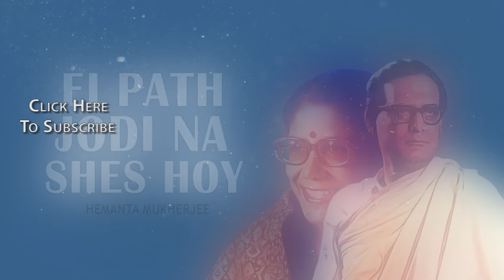Ei Path Jodi Na Shes Hoy | Audio | Hemanta Mukherjee | Sandhya Mukherjee | Saptapadi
Listen to Ei Path Jodi Na Shes Hoy sung by Hemanta Mukherjee and Sandhya Mukherjee from the film Saptapadi.

Song: Ei Path Jodi Na Shes Hoy
Album Title:  Saptapadi
Artist:  Hemanta Mukherjee/Sandhya Mukherjee
Music Director: Hemanta Mukherjee
Lyricist:  Gauriprasanna Mazumder
Filmstar:  Uttam Kumar/Suchitra Sen/Chhabi Biswas/Chhaya Debi
Director:  Ajay Kar